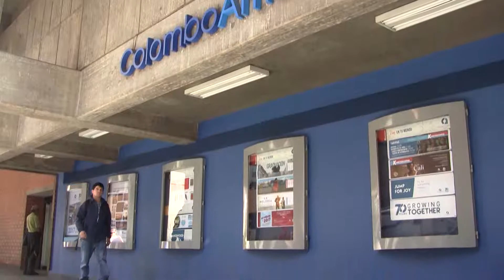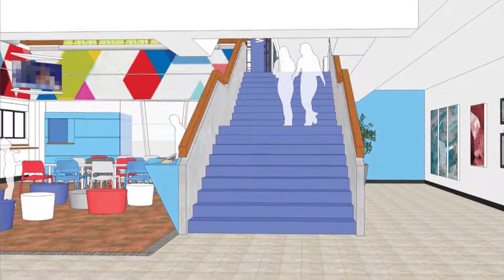Remodelaciones en la sede Centro del Colombo Americano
Durante 2017 y 2018 se realizarán remodelaciones en la sede Centro del Colombo Americano de Medellín, con el fin de brindar espacios renovados a los usuarios externos e internos.